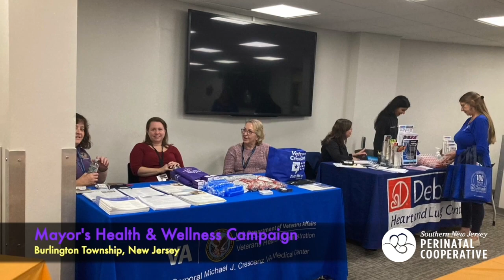Burlington Township Mayor's Health & Wellness Campaign 2023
Here at the Cooperative, we're committed to the health and wellness of the communities we serve.

So, we were especially excited to participate in the Burlington Township Mayor's Health & Wellness Campaign.

Staff from the Cooperative's Early Childhood Connection program were on hand to answer questions from constituents.

Thank you to all those who organized and participated in the event. We look forward to being there again next year!

Learn more about the Cooperative's Early Childhood Connection program by clicking on this